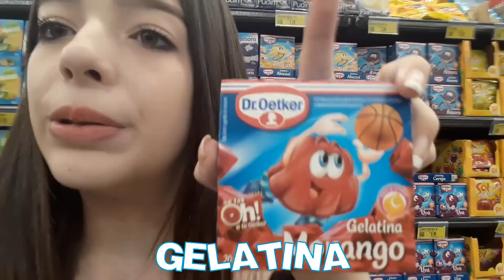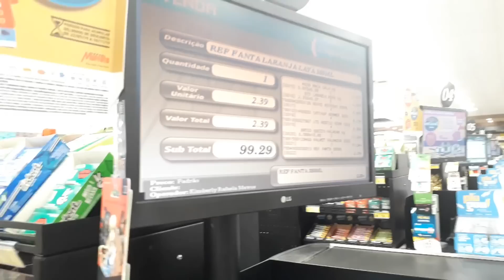COMPREI TUDO EM ORDEM ALFABÉTICA NO SUPERMERCADO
Mande sua cartinha pelo endereço abaixo que irei mostrar aqui no canal!

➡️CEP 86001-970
➡️Londrina Paraná

 ✅Londrina-Paraná